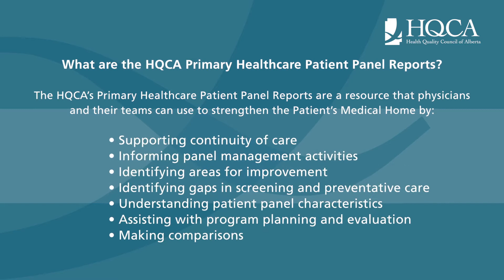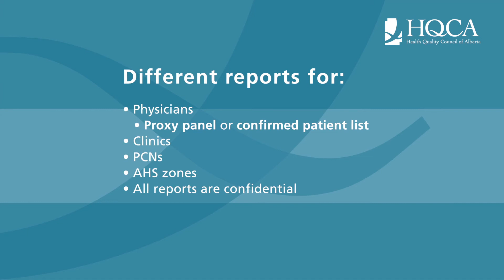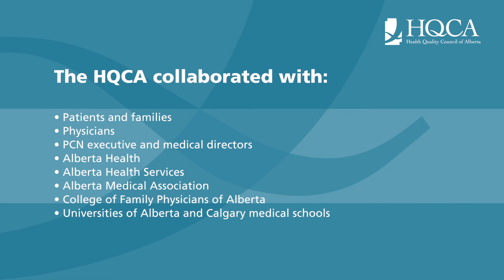HQCA - 2018 Primary Healthcare Panel Reports 'What's In It For Me '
Since 2012, the HQCA has been providing Primary Healthcare Panel Reports to family physicians, upon request, across the province. We hope these reports are an invaluable resource that can be used to support and inform program planning, panel management, quality improvement, and policy development at the various levels of the primary healthcare system.